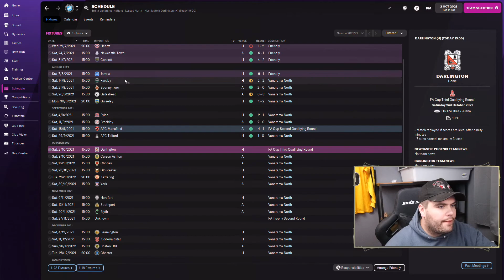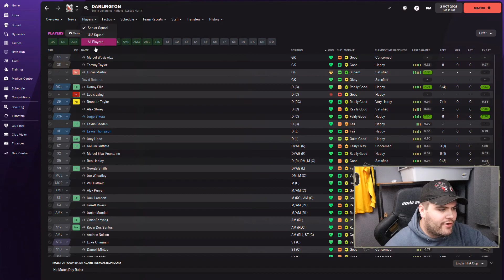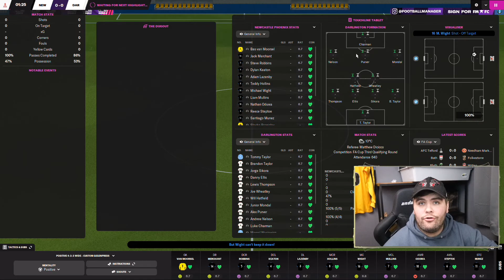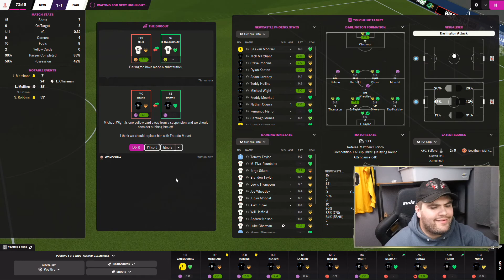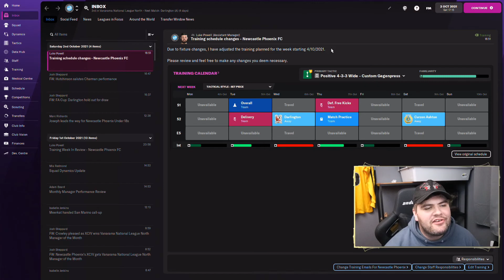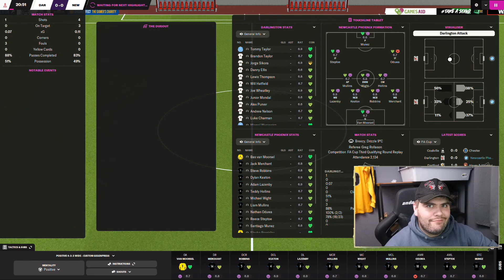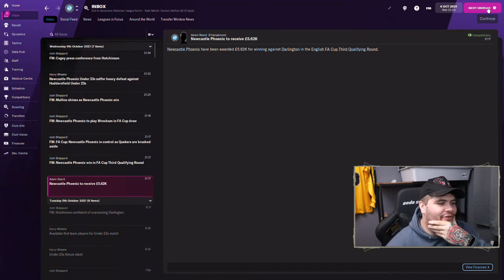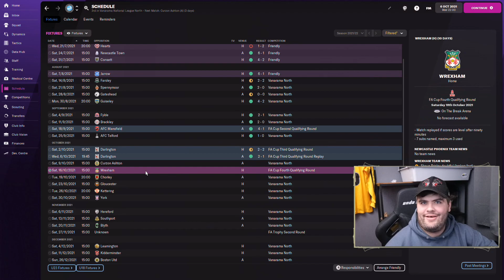GOING HOME | NEWCASTLE PHOENIX | S1 E4 | FOOTBALL MANAGER 2022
After losing my Darmstadt save I was struggling to find a save I was interested in until I saw that Jamie had made a team in the Vanarama North based in the closest city to me, Newcastle. We are taking a punt here and want to get one over the other North East teams.